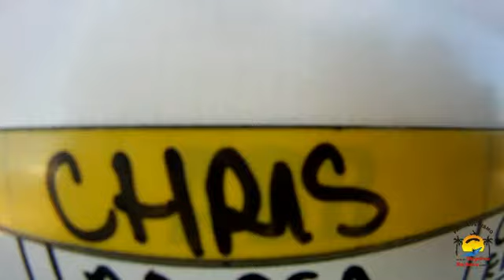Larissa Carriocini 06 09 14 Handycam